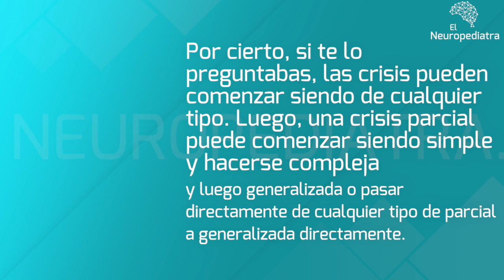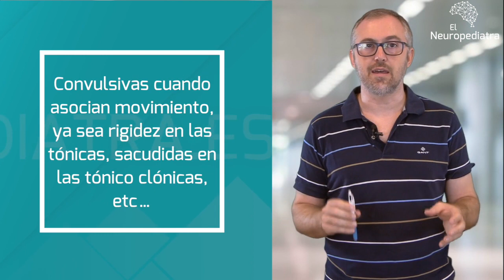Crisis epiléptica - ¿Cuáles hay y cómo reconocerlas?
Crisis epiléptica ¿Sabes que hay muchos tipos  y que en muchas ocasiones son casi imposibles de reconocer?
Sí, nuestro cerebro puede hacer durante una crisis epileptica cualquier cosa que podría hacer en condiciones normales ¿increíble? Puede, pero cierto, y te lo voy a explicar.

Contenido en este vídeo

00:00 Introducción
00:16 Quién es Manuel Antonio Fernandez
00:42 Tipos de crisis epiléptica
00:59 Origen de la descarga
01:08 crisis parciales o generalizadas
01:20 Nivel de consciencia
01:45 crisis parcial simple autonómica
02:00 crisis parcial simple de tipo psiquica
02:12 crisis parcial compleja
02:40 como puede comenzar una crisis epiléptica
03:08 Tipos de crisis generalizadas
03:15 convulsivas o no convulsivas
03:52 Contacta con nosotros

Quienes somos

Soy Manuel Antonio Fernández, el Neuropediatra. Experto en TDAH, Director del Instituto Andaluz de Neurología Pediátrica en Sevilla y de la web para familias elneuropediatra.es. Ayudo padres de niños con problemas como el TDAH a identificarlo y dar con el tratamiento y la terapia adecuados para resolverlo y normalizar al 100% su situación académica, personal, social y familiar de una vez por todas.
Si quieres ayuda en el diagnóstico o el tratamiento de tu hijo a cualquier edad, Ponte en contacto ahora mismo con nosotros para que analicemos tu caso y nos pongamos manos a la obra.

Descargar material de valor